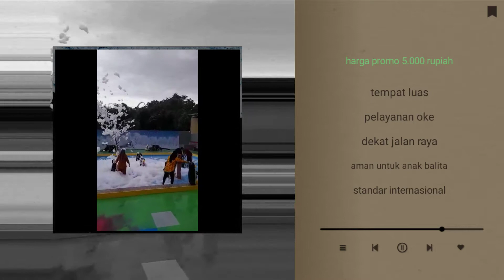Baru di buka dengan harga promo | sendang salju dolphin | promo 1 - 3 desember 2021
dolphin water park contact
dolphin water park charges
dolphin bay water park china why did it close
dolphin water park china
dolphin water park china abandoned
dolphin cove water park
dolphin bay water park china abandoned